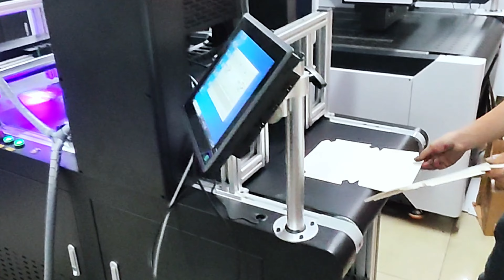RobotJet coated carton single pass digital printer!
RobotJet single pass UV printer can print on all kinds of materials, such as coated paper,plastic roller package, BOPP, PET, PVC soft material carton, corrugated box, pizza box, packing box, non-woven fabric, jute sack, canvas bag, cotton bag, wood board, disposable paper cup, egg box, etc.